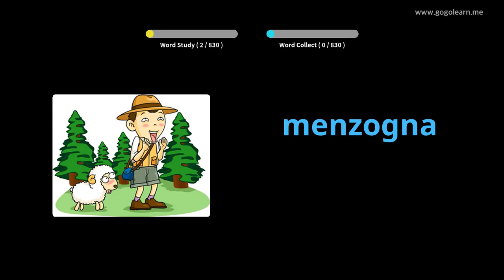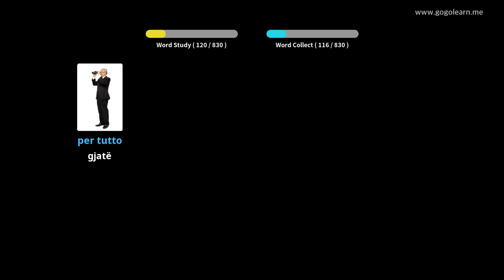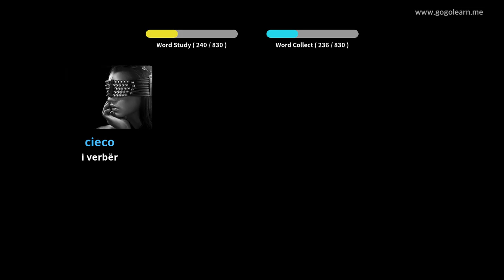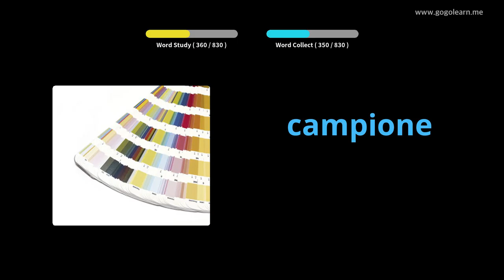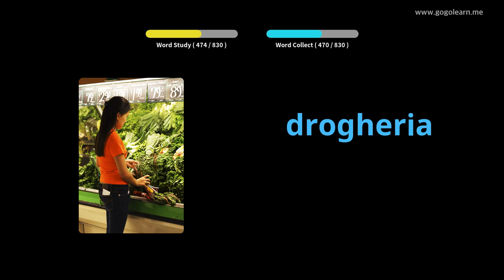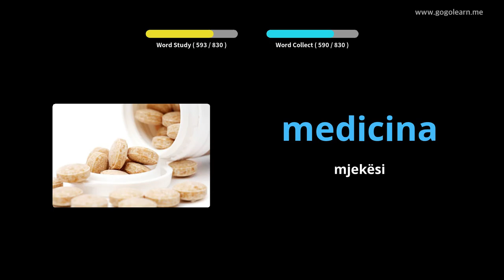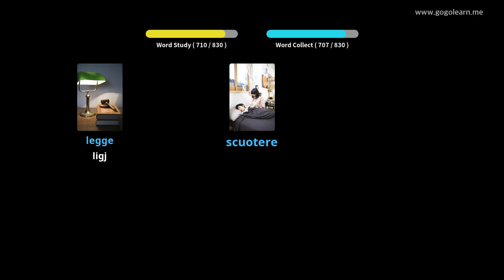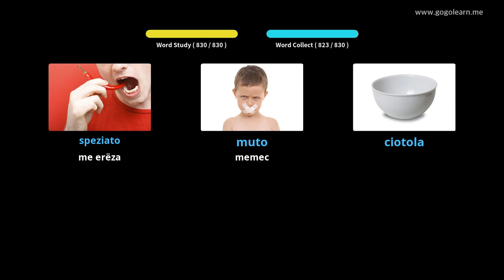Fjalori italian duke dëgjuar ndërsa flinte | Golearn